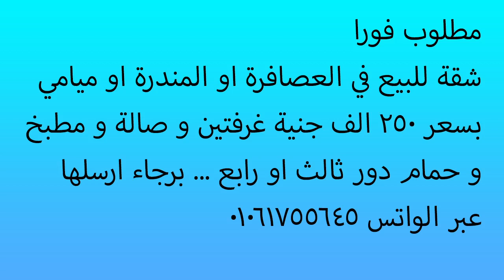مطلوب فورا شقة تمليك للبيع في العصافرة او المندرة او ميامي و السعر 250 الف جنية